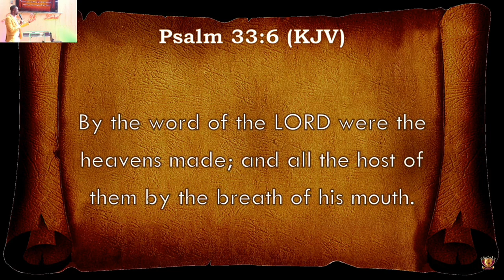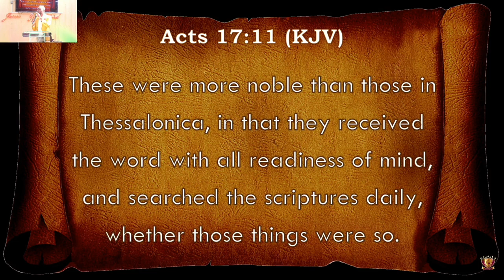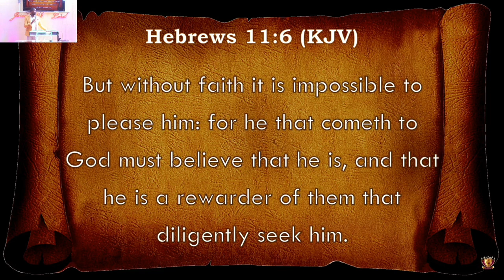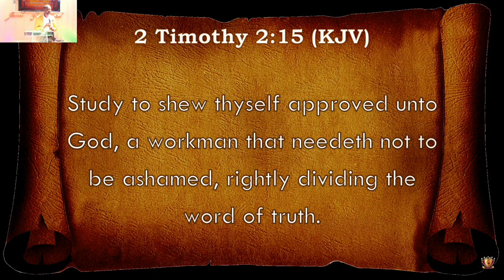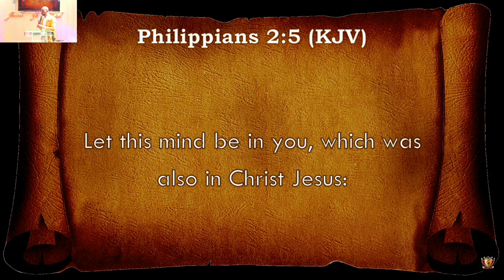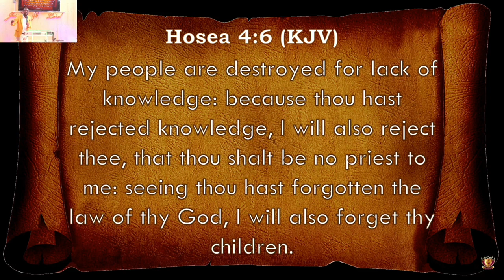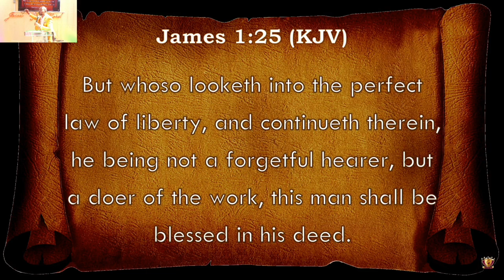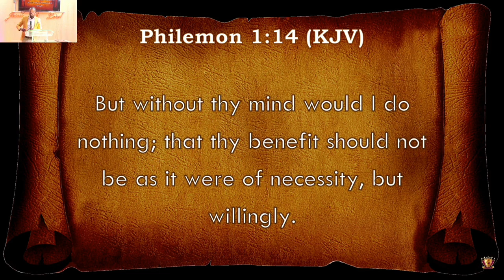The Knowledge of the Mind (Part 3)